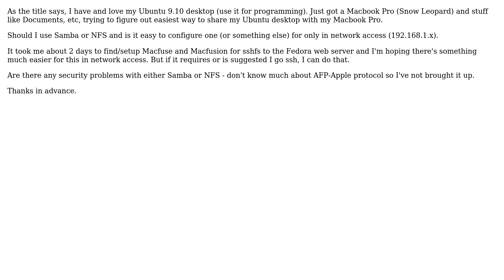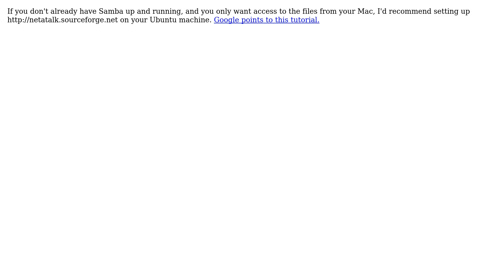DevOps & SysAdmins: Have Ubuntu 9.10 desktop, just got Macbook Pro. Share over Samba, NFS, other?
With thanks & praise to God, and with thanks to the many people who have made this project possible! | Content (except music & images) licensed under CC BY-SA | Music | Images & others | With thanks to user paxos1977 user miamisoftware user Jon Rhoades and the Stack Exchange Network Trademarks are property of their respective owners. You are responsible for your own actions.